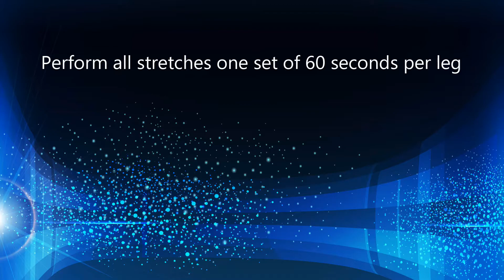Stretching Routine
While this stretching routine can be applied to numerous cases these are specifically directed towards runners. It focuses on the large muscle groups of the lower limbs that need stretching AFTER running! Long, steady holds from 45-60 seconds per leg.